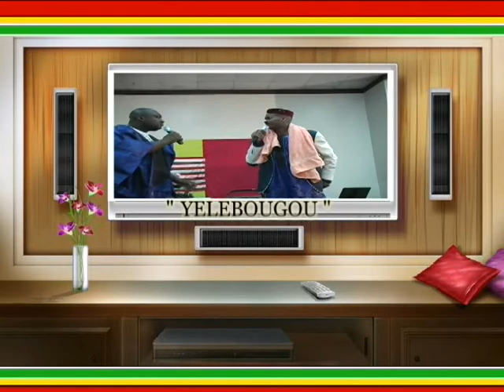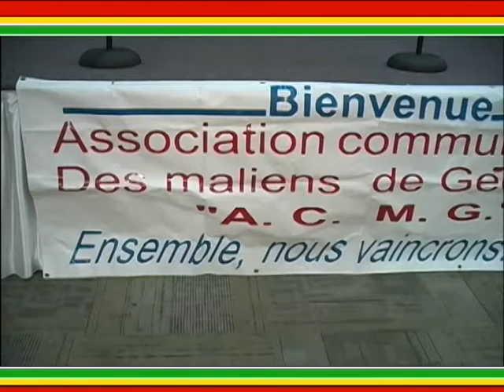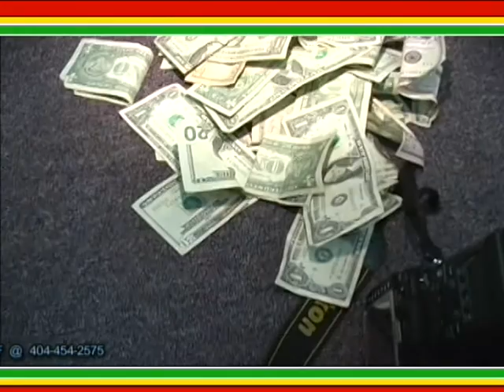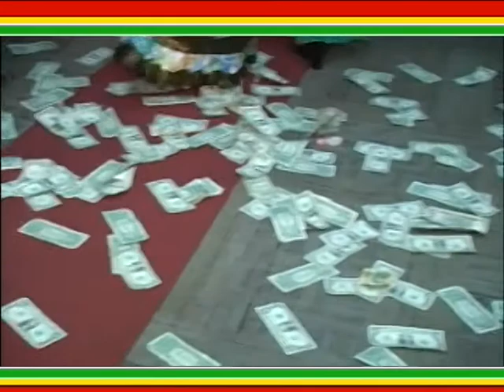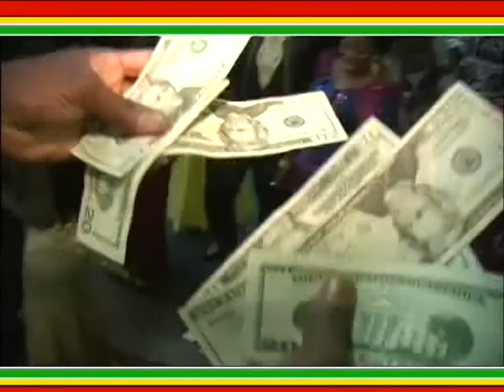Mohamed Diaby live in Atlanta,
I have no copyright these music playing @ the background!